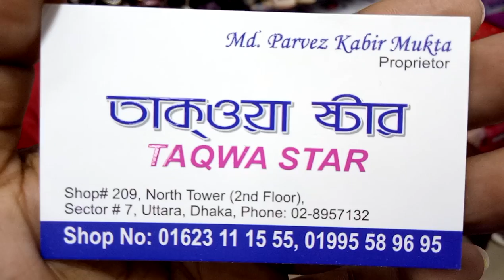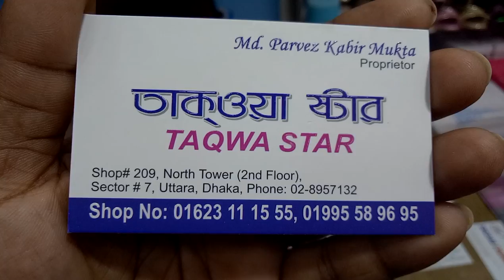দেখুন উত্তরা নর্থ টাওয়ারের বাচ্চাদের জুতা কালেকশন এবং দাম (falak angel)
shop name: (তাকওয়া স্টার)

address, North Tower, দোকান নাম্বার 209 নট টাওয়ার সেকেন্ড ফ্লোর সেক্টর 7 উত্তরা ঢাকা 1230

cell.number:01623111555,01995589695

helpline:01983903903